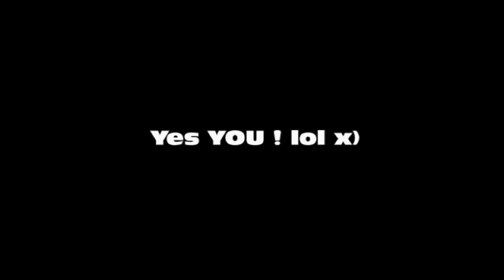Let's play dynasty warriors gundam part 4 Amuro Ray~ You're a bad man !